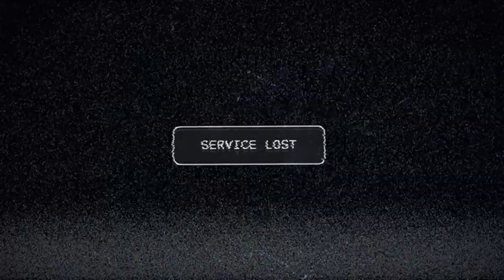FAR CRY 5 ON MY VICTUS RYZEN 7 RTX3050 ..BANDA TOH THEEK HAI SHAYAD MAIN HI THEEK NAHIN KHEL RAHA..